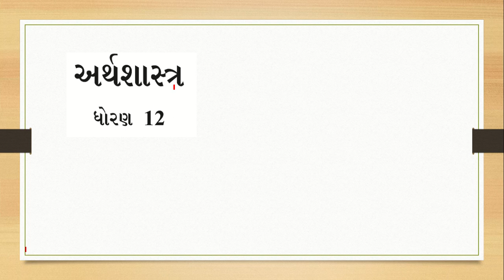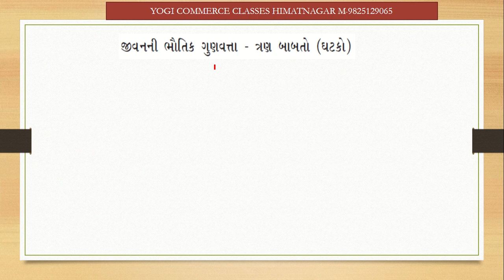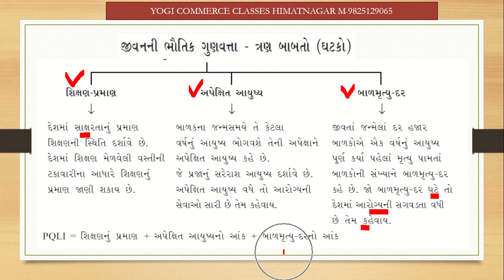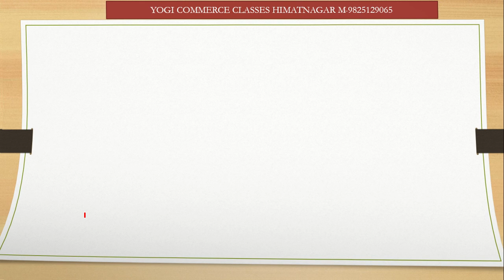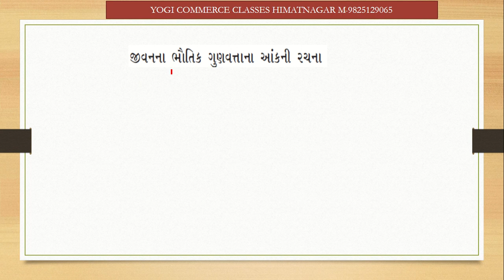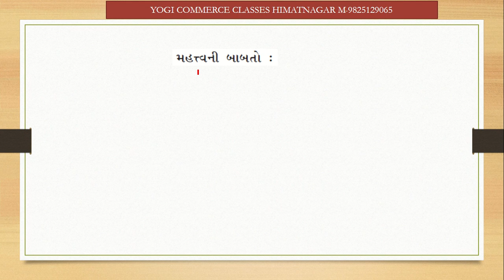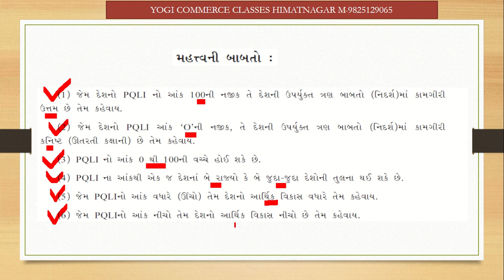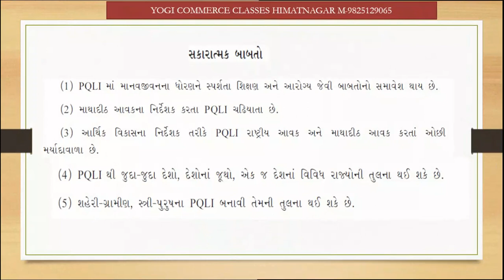#6 12gm sub:eco cha-1 આર્થિક વૃદ્ધિ અને વિકાસ આર્થિક વિકાસ ના નિર્દેશકો ,YogiSir Himatnagar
#6 12gm sub:eco cha-1 આર્થિક વૃદ્ધિ અને વિકાસ આર્થિક વિકાસ ના નિર્દેશકો જીવન ની ભૌતિક ગુણવત્તા નો આંક (pqli)   ,YogiSir HimatnagarPlease SUBSCRIBE CHANNEL and Click On Bell Icon For New Update of Video , Comments & Share My Videos.